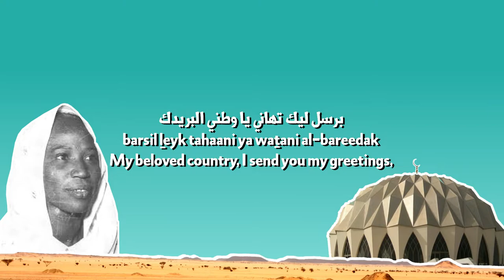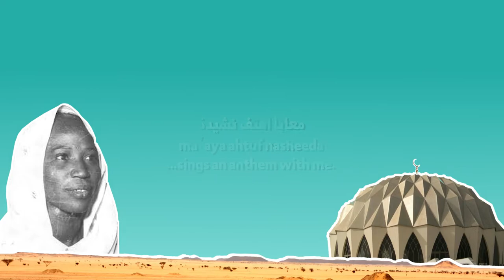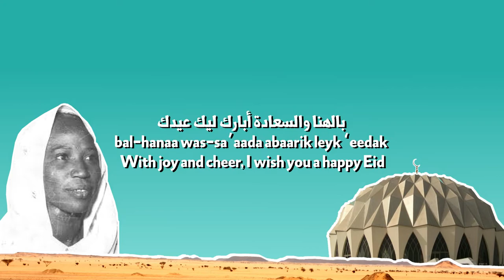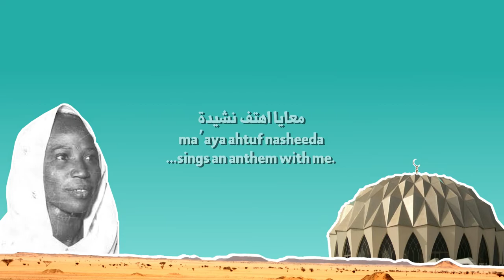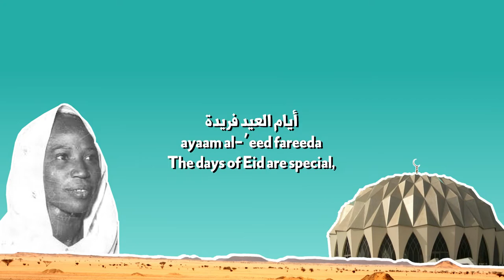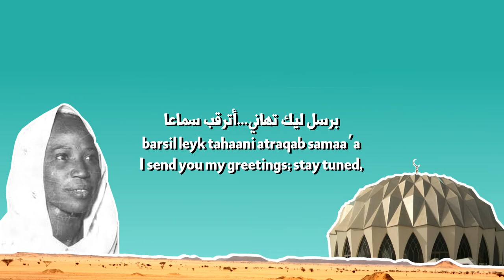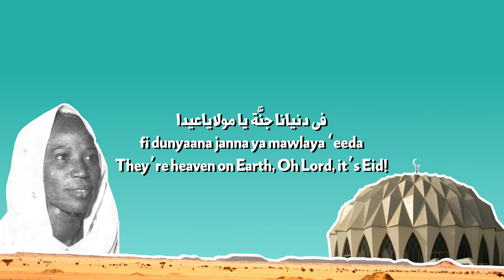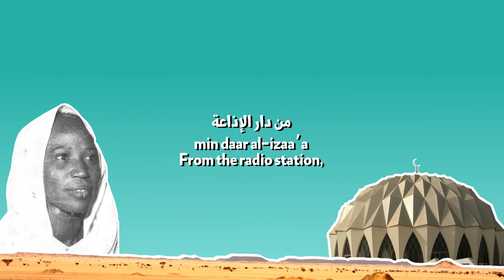"From the Radio Station" ("من دار الاذاعة") by Aisha al-Falatiya | English Translation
The vintage Sudanese song "From the Radio Station," written by Mahmoud at-Tingaari and performed on Omdurman Radio by Aisha al-Falatiya.